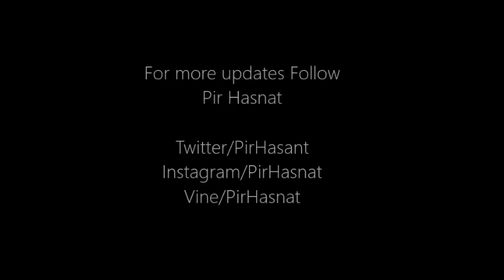Pir Muhammad Amin Ul Hasnat Shah at Madrasa Muhammadia Ghousia in Hong Kong, China, 2012. (PART 2)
Pir Muhammad Amin Ul Hasnat Shah at Madrasa Muhammadia Ghousia in Hong Kong, China, 2012.

Video: ''Suraqah and his horse; prophetic mercy and the conquest of Makkah; and the knowledge and inspiring personality of the holy Prophet Muhammad (sallallahu alayhi wa sallam)''. An important and concise talk, full of wisdom and love, by Pir Muhammad Amin Ul Hasnat Shah delivered at Madrasa Muhammadia Ghousia in Hong Kong, China, back in 2012